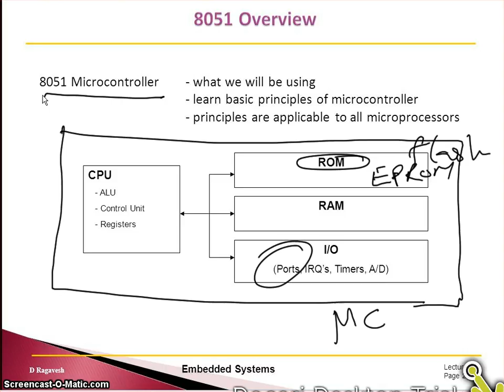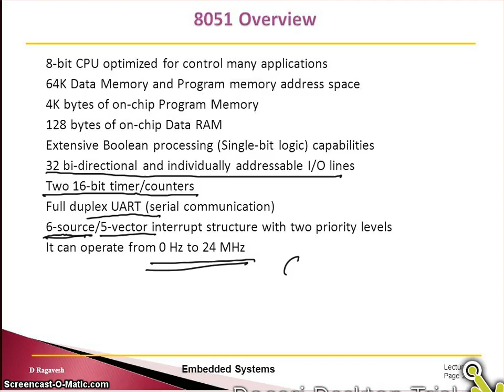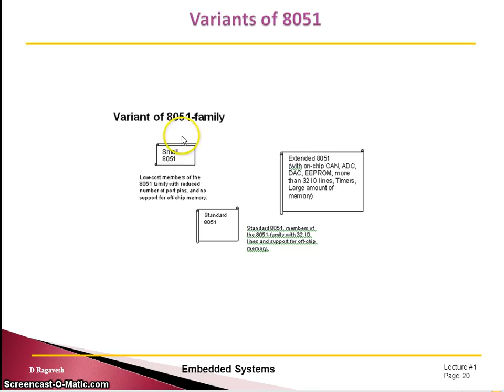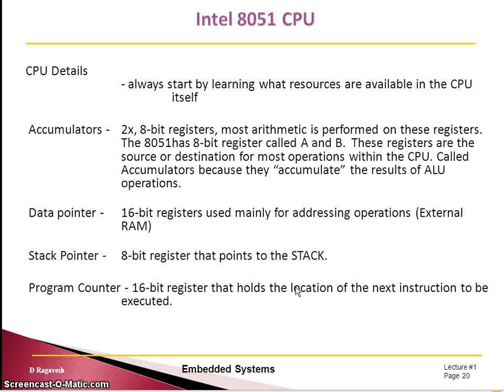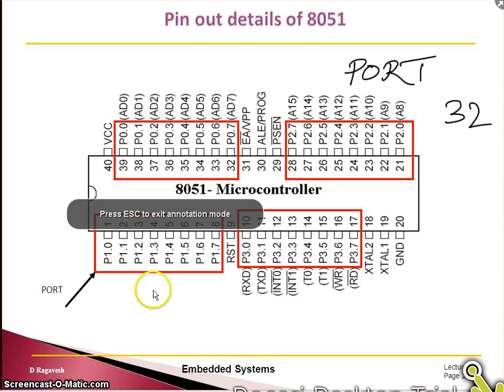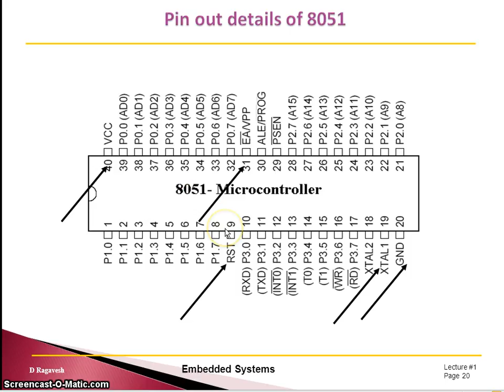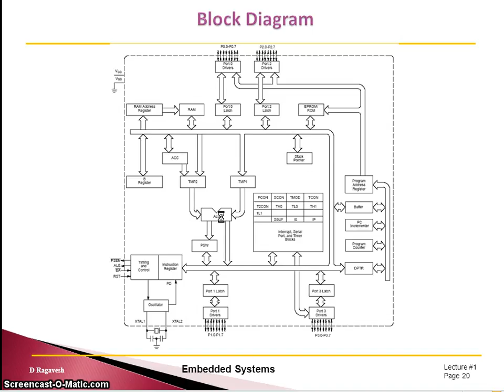8051 Microcontroller: Introduction and overview (2 of 2)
This short video discuss about 8051 architecture and pin out detail.